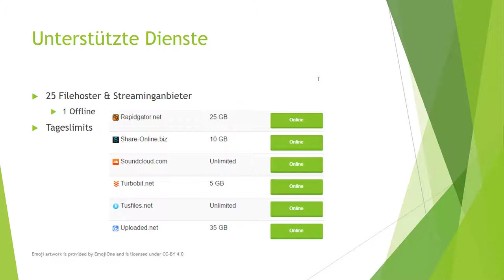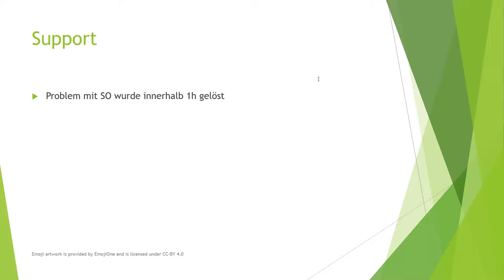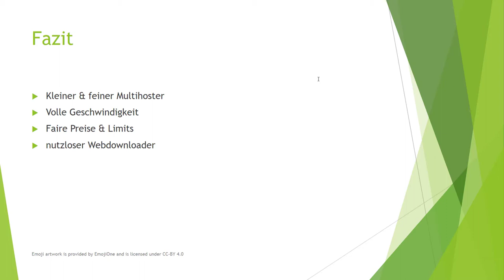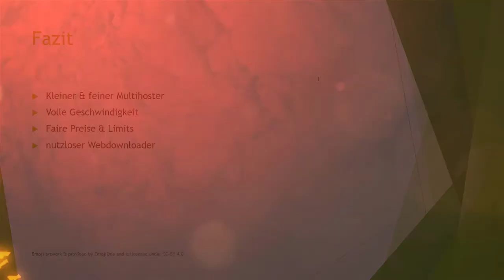Test Multihoster CocoLeech Erfahrungsbericht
Ein kleiner und feiner Multihoster im Testbericht. CocoLeech punktet mit Share-Online Support und fairen Preisen.